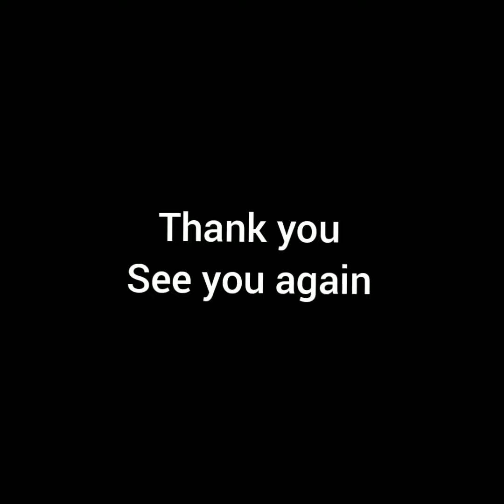World largest cave fish found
largest cave fish found in india
interesting fact :
this fish don't have eyes